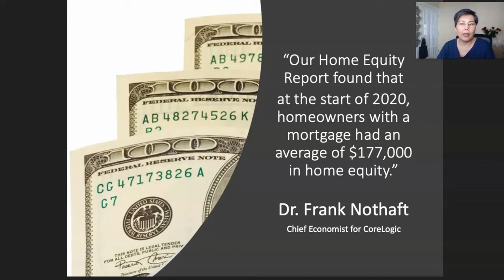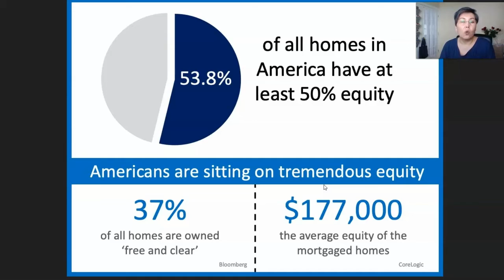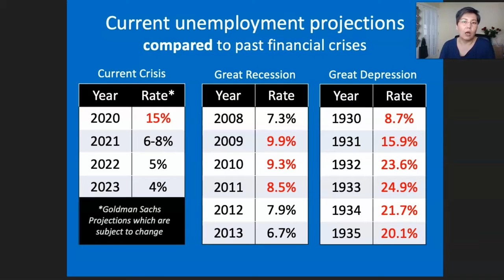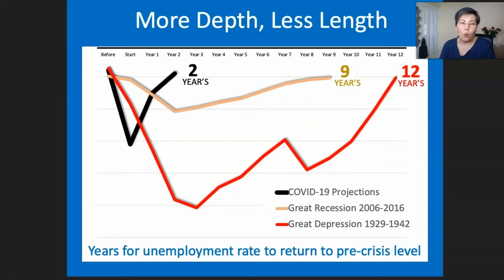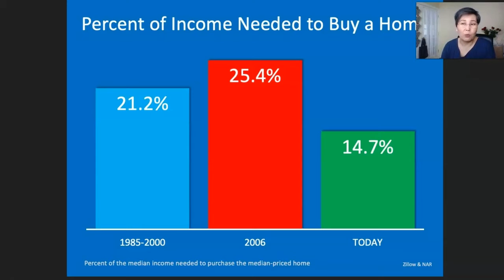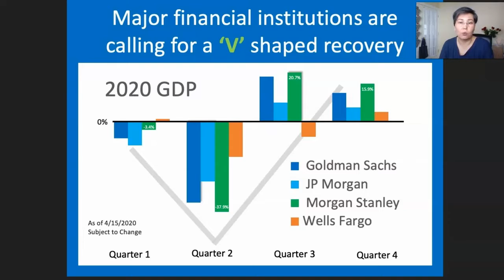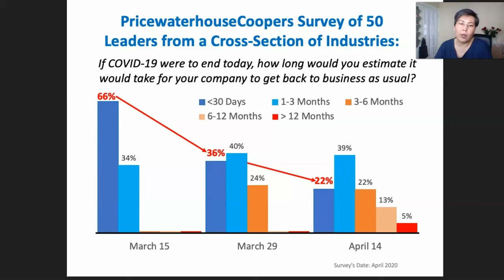Real Estate projections for 2020 and beyond - based on facts and stats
There are way too many headlines screaming how real estate is about to crash. I wanted to show you the actual stats and let you make your own conclusions about the future of real estate - at least in the DC area.